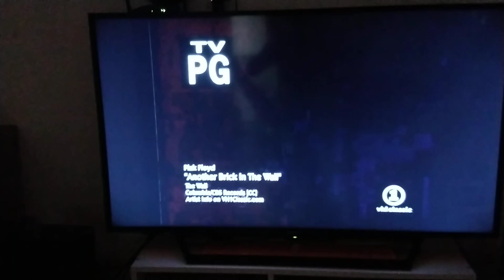Testando o Receive Yamaha RS202.